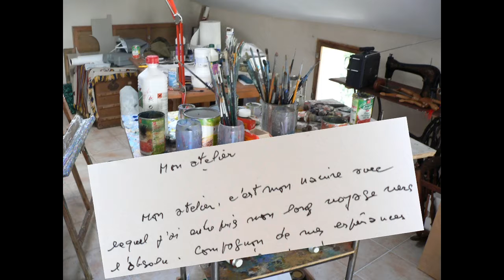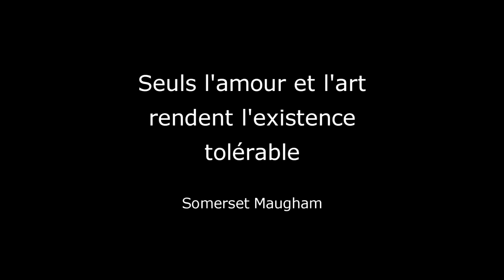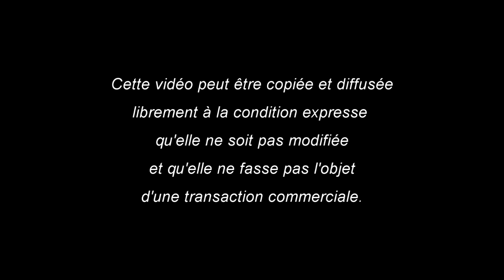Dans l'atelier de peinture de Louis-Jean GAL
Etre invité à visiter l'atelier de peinture de Louis-Jean Gal est un moment fort qui ne se refuse pas. Louis-Jean explique ce qui se cache derrière ses peintures et nous dévoile quelques-unes de ses convictions d'artiste. Et puis quand la poésie et la peinture se mettent ensemble, c'est un moment d'émotion pure qu'elles nous offrent. Cinq minutes à prendre absolument... A voir et à revoir.